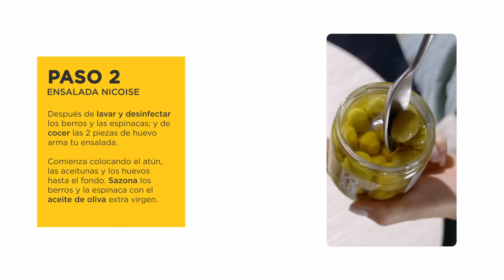Let’s get green!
Conoce nuestras 3 maneras Totalmente Palacio de crear una ensalada para ti día a día.